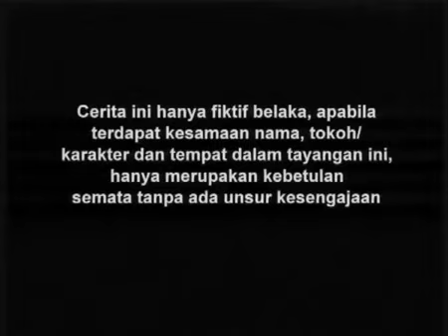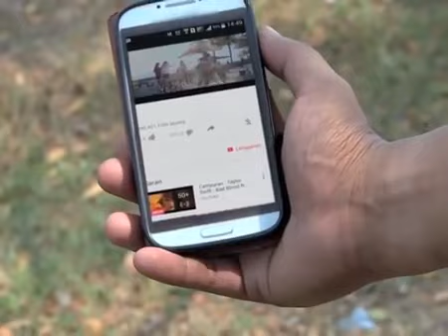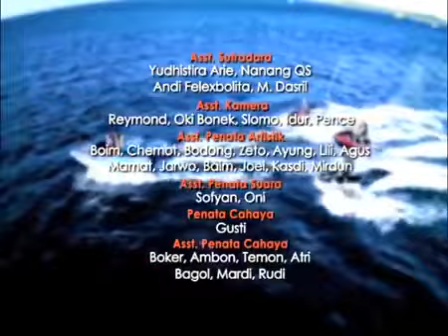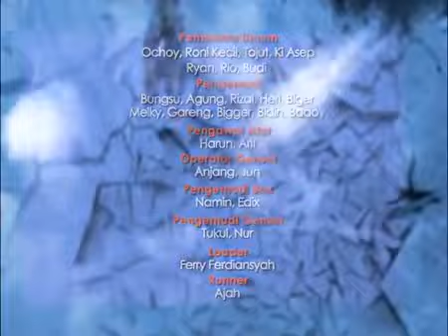SPESIAL AMANDA RAWLES - Duyung Episode 06